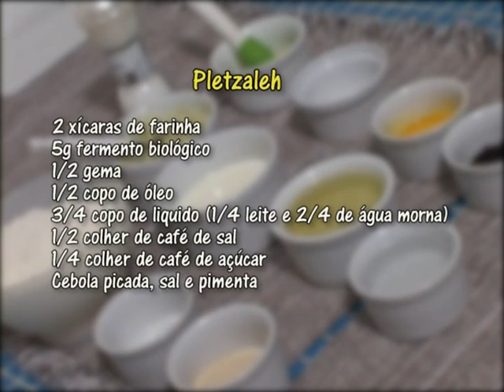Culinária Jucaica - Pretzaleh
Frida Zalcman ensina a preparar o delicioso Pretzaleh, um biscoito judaico muito tradicional. Simples e rápido de fazer, o biscoito típico ashkenazi é sempre uma boa opção.